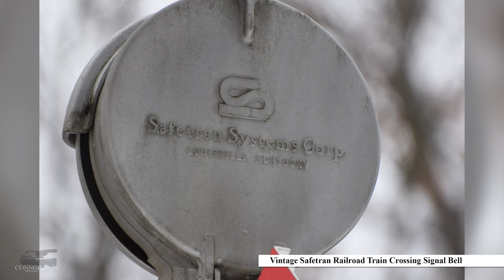SPECIAL | Vintage Safetran Railroad Train Crossing Signal Bell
On this episode of Connor Earl Production's series, titled: 'Train Spotter Series', here is a quick look at a Vintage Safetran Railroad Train Crossing Signal Bell.